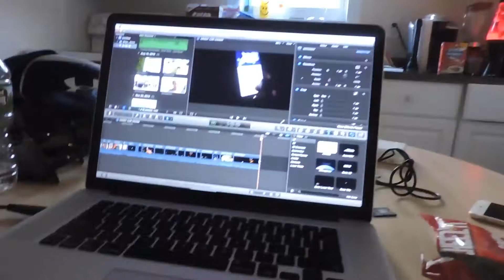CRAZY BUBBLE BALL WAR!!!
Today Chase went into a bubble ball and had an all out war with the other kids!! Overall it was a fun day! We woke up at 4:30 am to surf, I hurt my elbow, my cousins learned how to surf, we had an awesome shopping adventure (which will be out in two days!!) and just had so much fun! Hope you enjoy!! :D

•  Periscope - dexon7

Clubdevon is a fun Youtube channel that consists of Devon as well as a bunch of friends and family! Anything from our House Vlogs, Skits, our fun Road Trips & Vacations even videos about video games & Interactive games (like our Ultimate Tag Video!) and tons of other fun things too random to mention!
We are so glad that everyone loves watching our  videos, we have over 5k subscribers and over 200k views! We post videos about holidays like Easter, 4th of July, Halloween, Thanksgiving & Christmas. We post videos from all the cool places we travel like Wildwood & Disney Land, Disney World, Legoland, Universal Studios, Hollywood Studios, Beach trips, Sea Isle City & more. We make have done videos about Youtube trends, Funny Question & Answers, water parks, and lots of VLOGS! We have lots of fun on ClubDevon for the past 7 years with Skits, making forts, playgrounds & more.
The Bros on this channel always make every video unique and fun! We like to try new foods from other countries like Japan, United Kingdom & even cool snacks from the U.S.A. too! We've pull a fun prank every once a while We hope you enjoy our vlogs & other funny types of skit videos. We appreciate it. :)

On my Devon Loren Youtube Channel I play popular video games like Minecraft & others like Roller Coaster Tycoon, Roller coaster tycoon 3, Garrys Mod, Call of duty, Call of duty black ops 3, Agar.io, Super Smash Brothers, Super Mario Bros Titles, Slither.io, and hundreds more!

SONG CREDIT
SONG : Rock Like A Dude
ARTIST : Fronteir Developments & Allistar Lindsay

- Dexon7